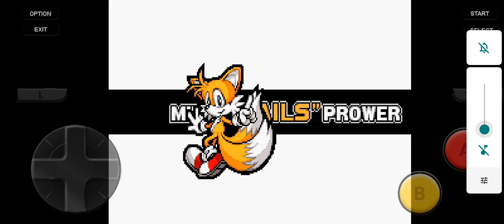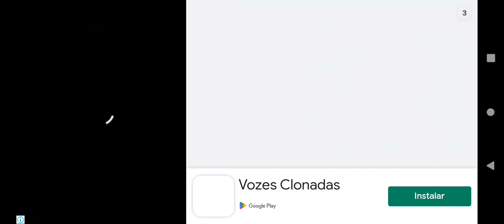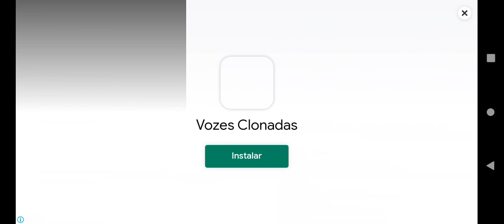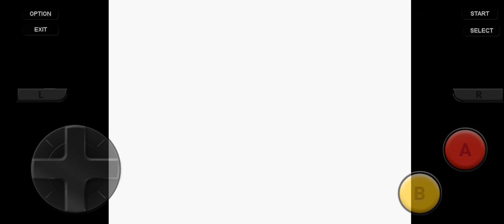Sonic advense 3 👍